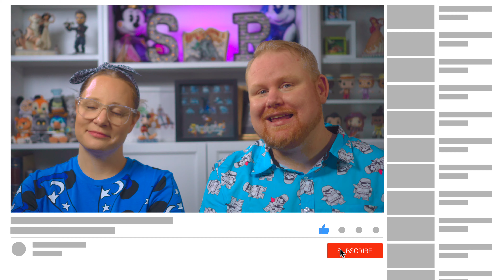**CLOSED** Subscriber Thank You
°o° This It's long overdue time for a SavageGiveaway °o°

Winner will be announced on April 11, 2021. We hit 600 subscribers on YouTube and wanted to say a huge thank you to all of you that support us! Head over to our YouTube channel for all the details!

Make sure to include your Instagram handle so we can reach out if you are the winner. (If you do not have Instagram, we will reply to your comment and ask you to email us).
3) Must be over 18.
4) Must be in US or Canada.

Winner will be announced that evening.

What you will win:
1) Mickey Backpack
2) Pixar Wallet
3) Star Wars Pin Set
4) Princess Mystery Pin Box
5) 2 Fantasy Popcorn pins (@bebop_metalworks)
6) Haunted Mansion Patches and Keychain
7) DCA Diorama
8) Choice of 1 Loungefly Coin Purse (by Kraken Trade)